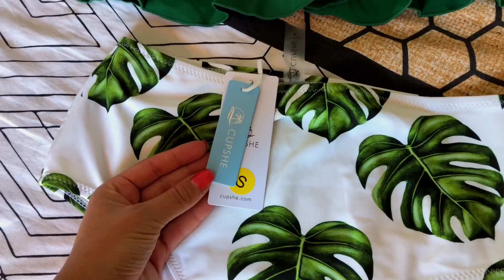Haul saldi e non/ VI mostro altri costumi bellissimi CUPSHE SWIMSUITE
Haul saldi e non/ VI mostro altri costumi bellissimi CUPSHE

La degustabox non è una collaborazione, è un abbonamento che pago ogni mese e cliccando sul link o utilizzando il mio codice sconto mi aiutate ad avere box in omaggio per la realizzazione di nuovi video oltre che garantirvi uno sconto!
in infobox e/o dette esplicitamente in video! Ogni opinione è oggetto a un test prova di settimane o mesi da parte mia e ogni sponsorizzazione è scelta da me accuratamente per voi accettando o rifiutando proposte! 😉

Se effettuate 20 € di ordine avrete la spedizione gratuita

 ➡️ OURLIFE_BLOG

➡️ OURLIFE_BLOG